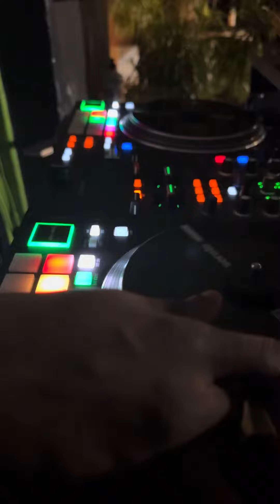Dj Frass Dre Maxone Sound @ IMG Expression Fridays